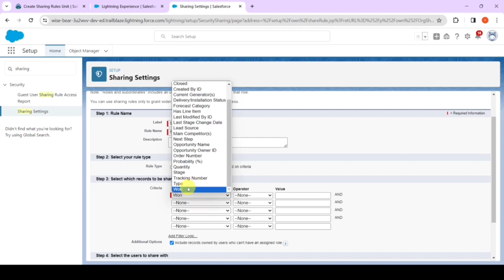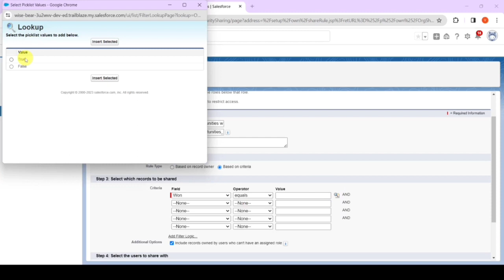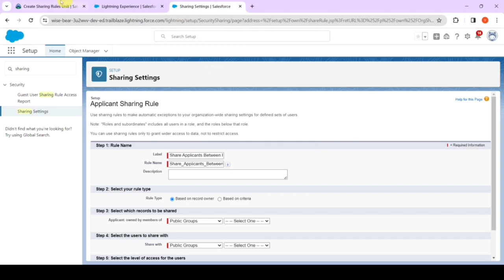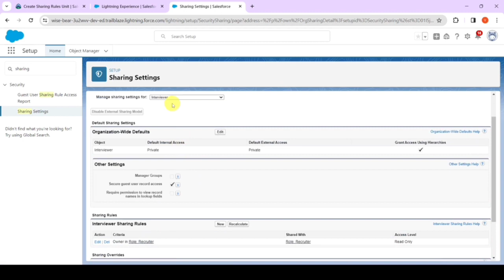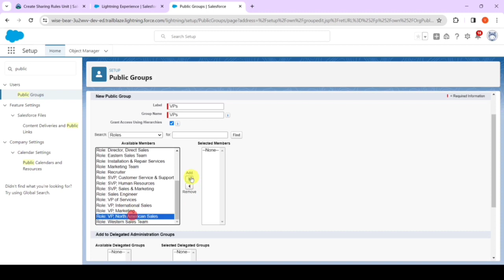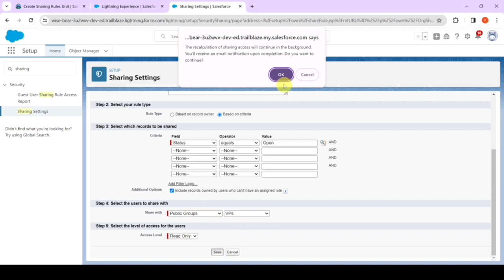Create Sharing Rules || Protect Your Data in Salesforce || Admin Trailmix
Link for the Module:-